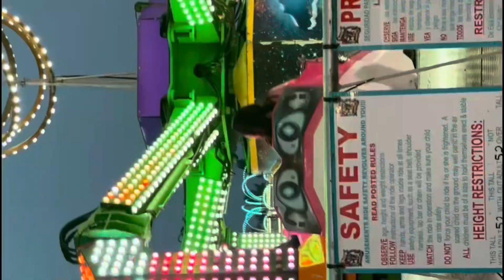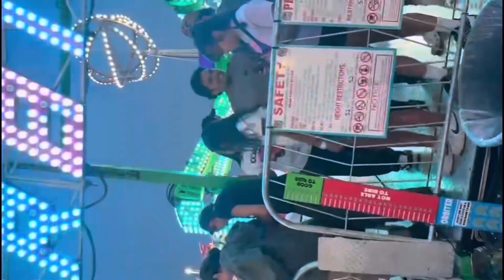Eastern Idaho State Fair